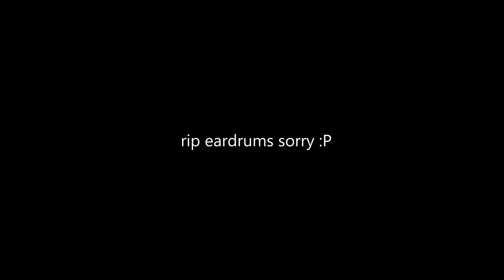u can't see shit but enemy did. | csgo shorts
i mean overall was a shit video but im still gonna put on public just in case someone wants to watch it .
lmao.